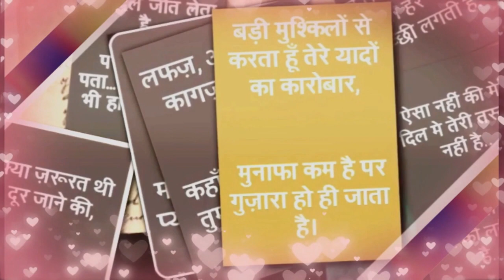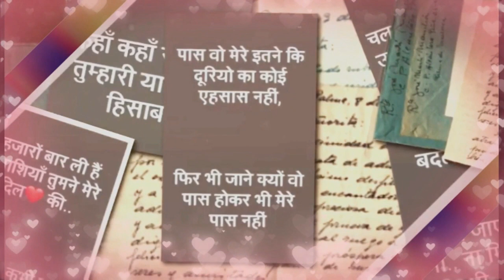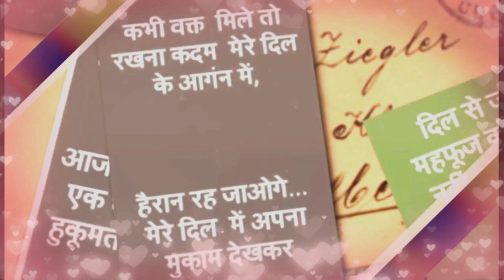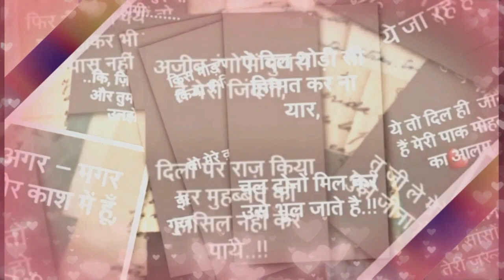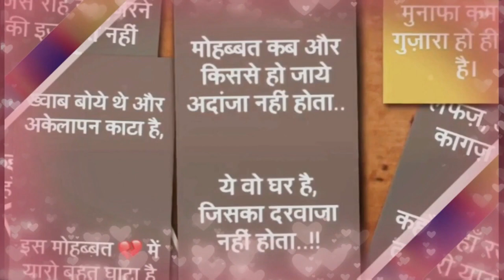याद है मुझे मेरी हर एक गलती, एक तो मोहब्बत कर ली, दुसरी तुमसे कर ली, तीसरी बेपनाह कर ली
याद है मुझे मेरी हर एक गलती,
एक तो मोहब्बत कर ली,
दुसरी तुमसे कर ली,
तीसरी बेपनाह कर ली